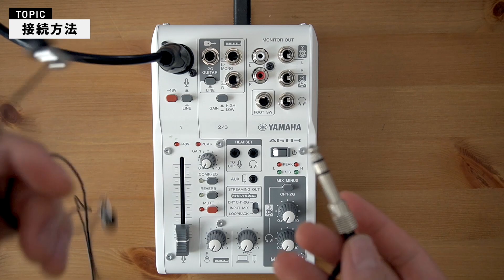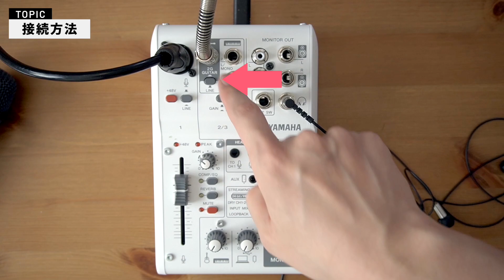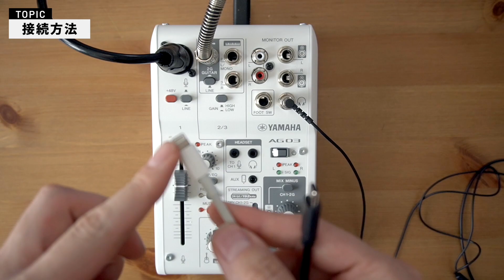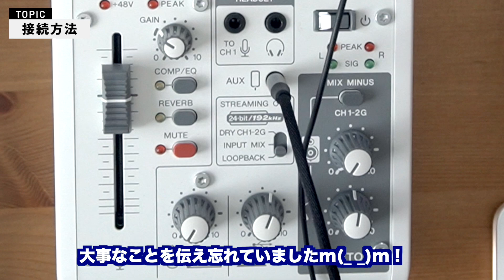iPhoneとミキサーAG03MK2を使って弾き語り配信をする方法【YAMAHA ヤマハ】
感想や質問等あればコメントまでお気軽にどうぞ！

0:00 イントロ
0:37 必要な機材
3:07 接続方法
9:43 AG06MK2
10:33 エンディング

今回ご紹介した機材↓

YAMAHA ミキサー AG03MK2

YAMAHA ミキサー AG06MK2 ※チャンネル数が増えます。

iPhoneとミキサーを繋ぐカメラアダプタ

電源供給のためのUSBケーブル

僕も使ってるおすすめの有線イヤホンはこちら

ステレオミニプラグ→ステレオ変換

今回使ってるおすすめダイナミックマイク

おすすめギターシールド